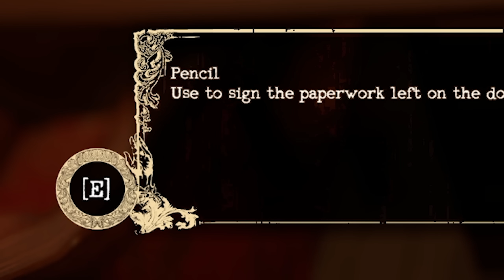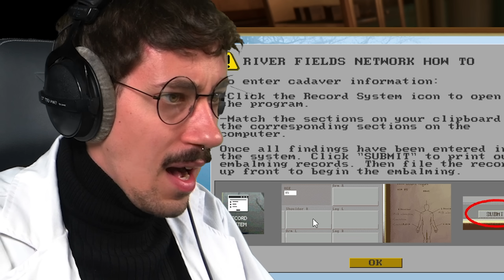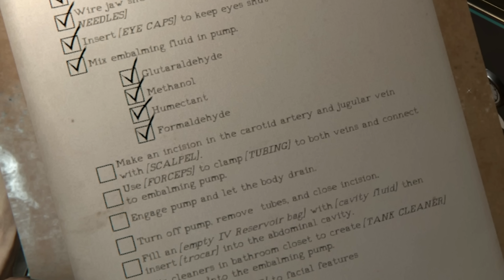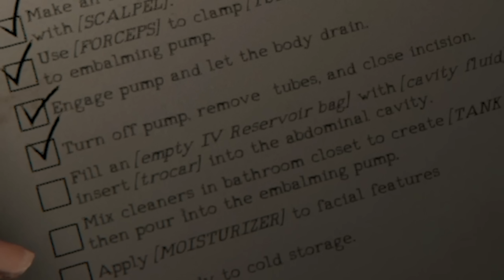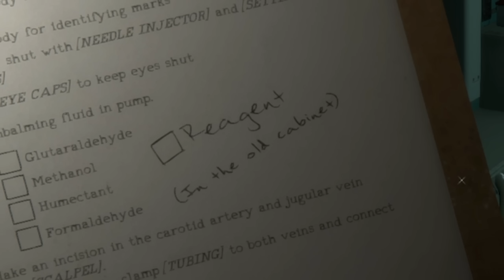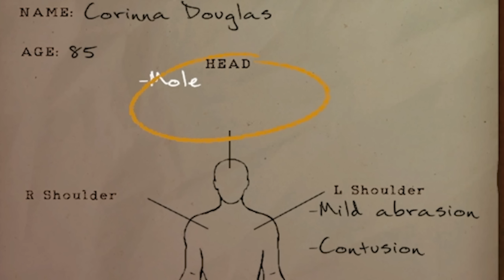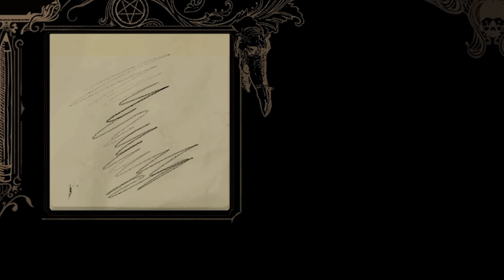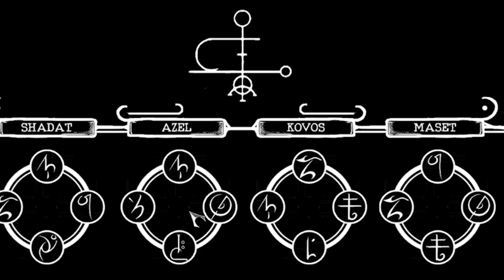Schlimmste Aufnahme EVER | The Mortuary Assistant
Realtalk: Das war das schlimmste Horror-Spiel, welches ich bisher gespielt habe! Freut euch also heute auf viel Geschrei' sowie einige böse Erschrecker bei "The Mortuary Assistant".

Alleine mit den Toten... Leichen einbalsamieren, Dämonen vertreiben, deine Seele retten.